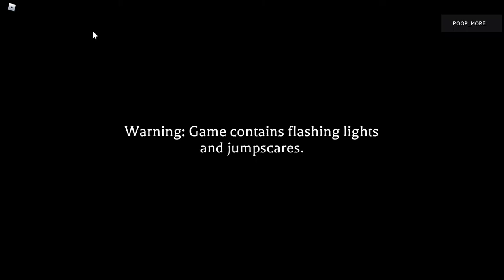hi my name is NOT the mimic tourney (9m 14s 167ms)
i made is to p3 2 times before the run sama got stuck on both of those runs